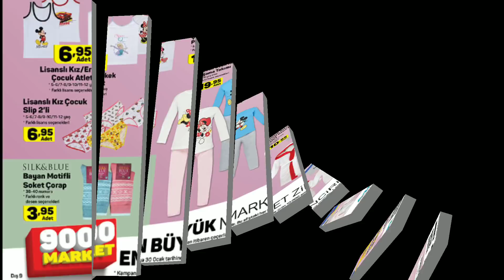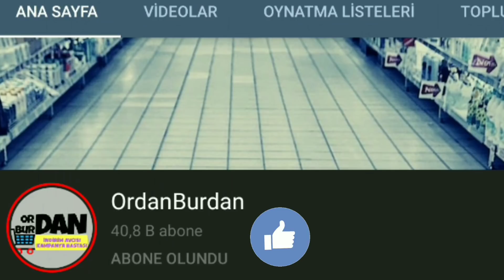OKUNAKLI I A101 30 OCAK 2020 PERŞEMBE KATALOĞU I A101 AKTÜEL I A101 İNDİRİMLERİ I A101 NET KATALOG